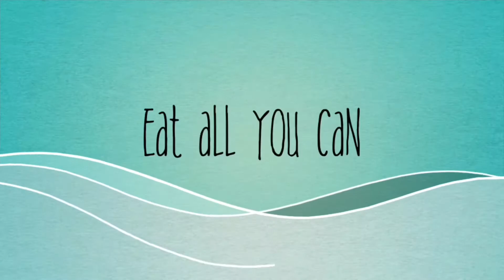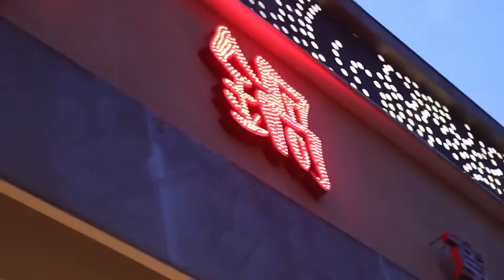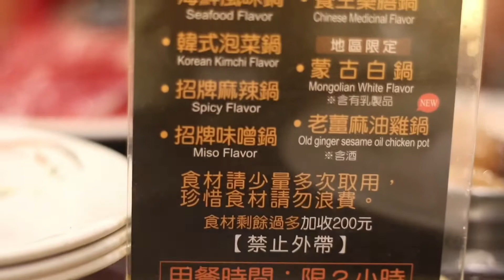Eating fellowship | Chaoton Taiwan